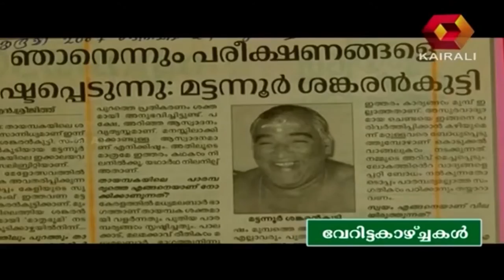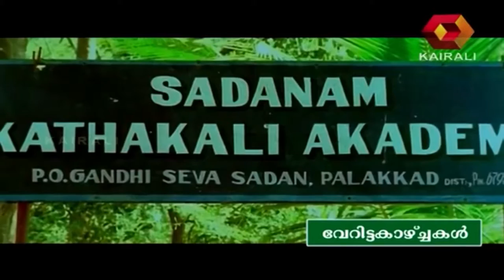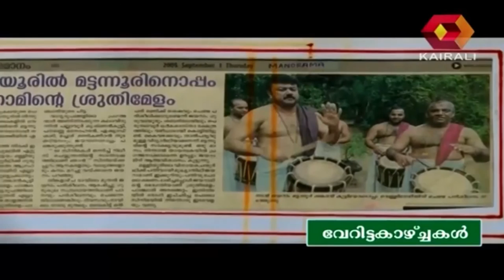Veritta Kazhchakal : Mattanoor Sankaran Kutty Chenda Vadhyar - Part 2